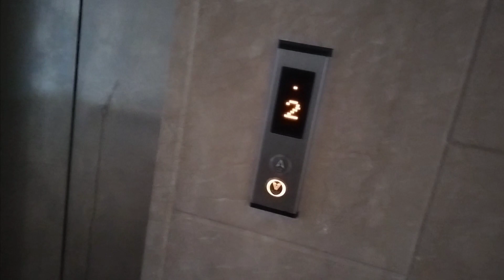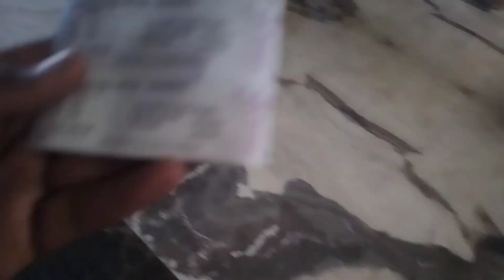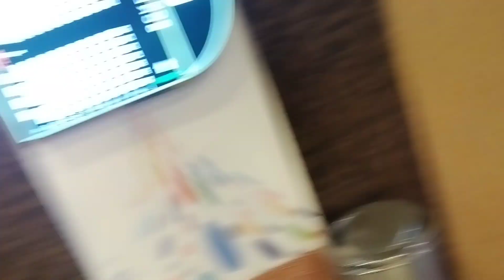vlog6 || ANIMAL MOVIE || First day first show || cover || MUSICIAN JAY VLOG ❤️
hello public ❤️

thank you ❤️